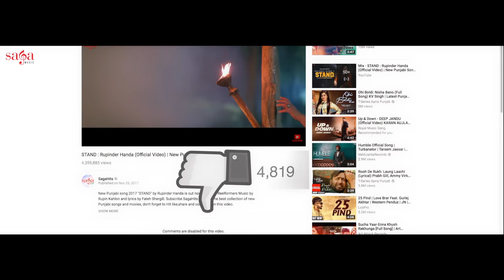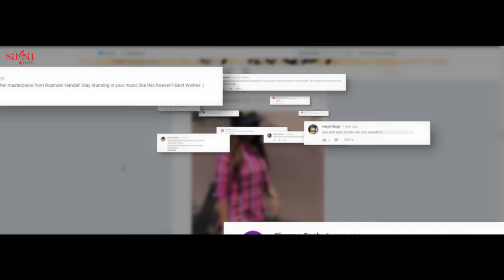Parwah Ni Karidi (Full Video) - Rupinder Handa | Dance Song | New Punjabi Songs 2018 | Saga Music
Saga Music proudly presents new Punjabi dance songs 2018 "Parwah Ni Karidi". This song is the beautiful picturisation of the truth that we all should spend a carefree life as it is said by Rupinder Handa in the song - Parwah Nahi Karidi. We should ignore all the sayings of the society that are against us and enjoy our life to the fullest.

Telecom Operator Codes :

● Jio : Jio Subscribers for Jio Tunes Send SMS "Parwah Ni Karidi" to 56789

Title: Parwah Ni Karidi
Album: Parwah Ni Karidi
Singer: Rupinder Handa
Cast: Rupinder Handa, Nonu Singh
Mix & Mastered by: Gurjinder Guri
Lyrics: Happy Bandala
Producer: Sumeet Singh
Director: Akkiz & Tarun
Make-Up: Rajan
Dop: Shoeb Siddiqui
Editor/Colorist: Honey Virk
Label: Saga Music
Digitally Managed By: Unisys Infosolutions Pvt. Ltd.